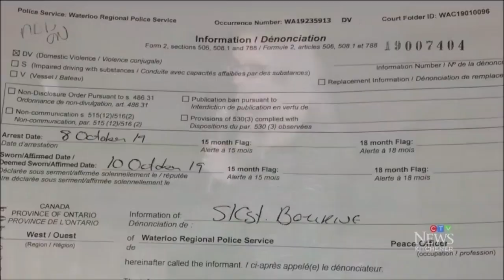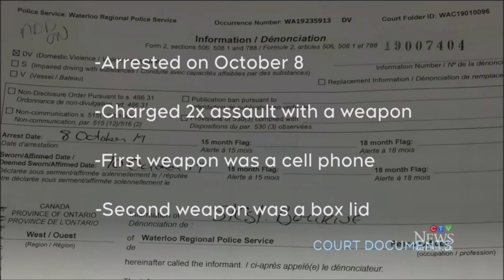PC MPP Amy Fee Charged w/ Assaulting Her Spouse (Allegedly)